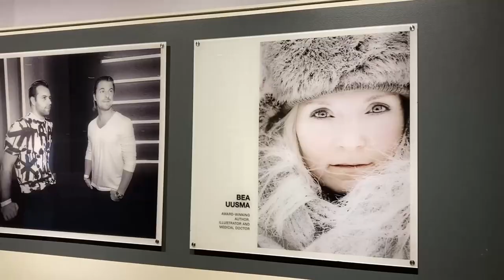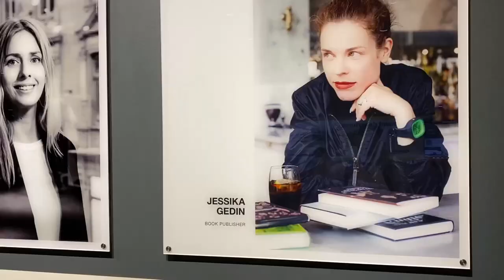Michy backgammon journey 2022, part 8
I flew to Sweden from Nice, France.